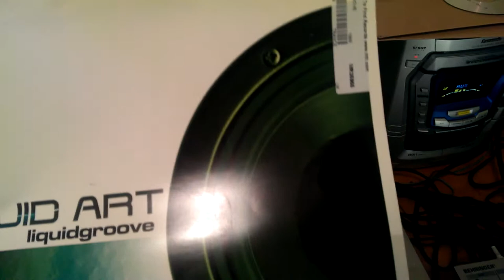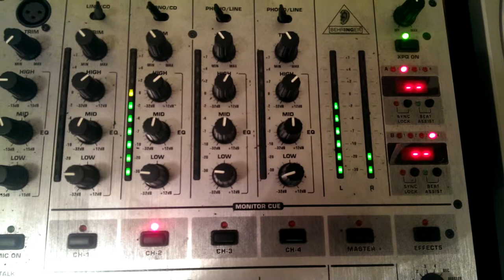Liquid Art - Liquid Groove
Trance track caned by djs like Seb Fontaine and featured on one of his Prototype mixes.